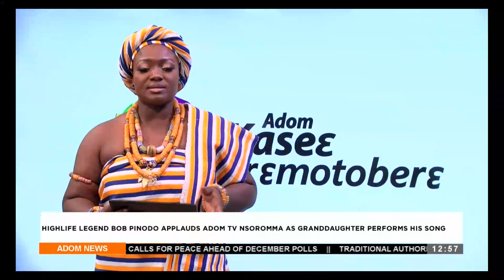Highlife legend Bob Pinodo applauds Adom TV Nsoromma as his granddaughter performs his song.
Highlife legend Bob Pinodo applauds Adom TV Nsoromma as his granddaughter performs his song - Premtobre Kasee on Adom TV (07-03-24)